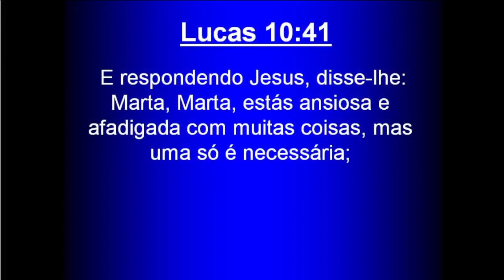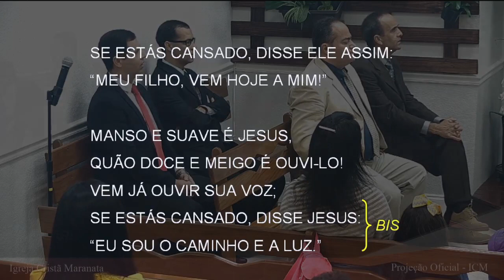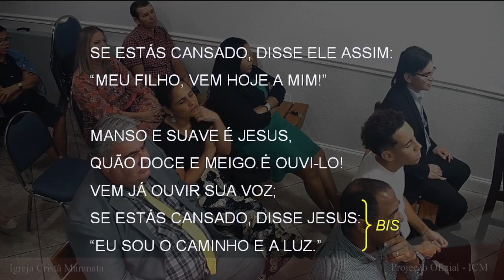Saturday Service (2023-09-02) Maranatha (Pompano Beach, Florida)